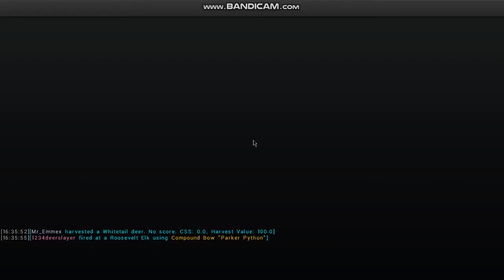Melanistic Whitetail Deer [The Hunter Classic]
In this video I show a melanistic whitetail deer that I shot on a random multiplayer server. I hope you enjoy!